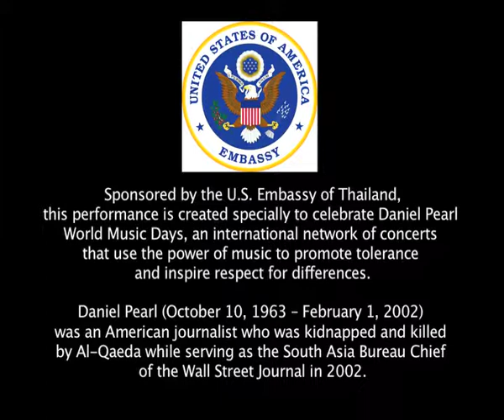Tribute to Daniel Pearl @ DWOD 2011 by rumPUREE (Bangkok, Thailand)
Sponsored by the U.S. Embassy of Thailand, this performance is created specially to celebrate Daniel Pearl World Music Days, an international network of concerts that use the power of music to promote tolerance and inspire respect for differences. This performance is part of Dance the World in One Day (DWOD 2011) presenting at Bangkok Art and Culture Centre, Bangkok, Thailand.

Daniel Pearl (October 10, 1963 -- February 1, 2002) was an American journalist who was kidnapped and killed by Al-Qaeda while serving as the South Asia Bureau Chief of the Wall Street Journal in 2002.

Performers are Tim Fournier (Tap), Carla Rivera (Flamenco), Akash Gulati (Bollywood), Kewalin Sukapiboon - Ben Lepp (Swing), Apple - Michael Belmonte (NY Salsa).

rumPUREE is the first dance studio in Thailand, offering classes in world dances. Founded by dance professionals who had extensive experience from New York, USA.